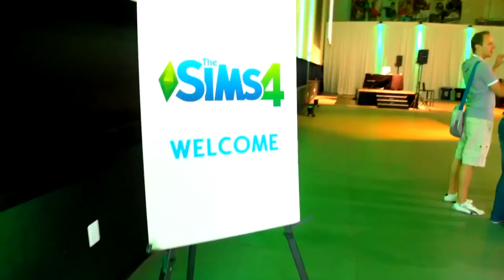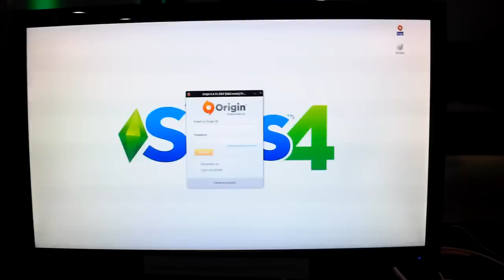Играем В THE SIMS 4 // Эксклюзивный Gameplay и Влог Из EA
МОЙ ТЕЛЕГРАМ КАНАЛ 🤍 Пару дней назад я вылетела в в Сан Франциско в штаб-квартиру Electronic Arts. Там мне выдалась возможность одной из первых в мире поиграть в The Sims 4 и вот летсплей, специально для Вас! :D